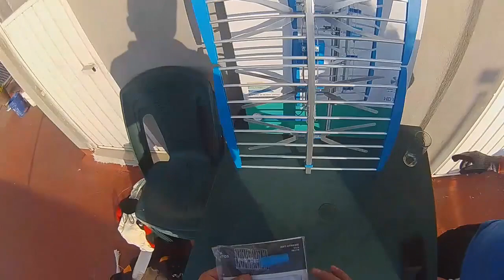INSTALACION DE ANTENAS HD Y UHD PARA 4 TELEVISIONES